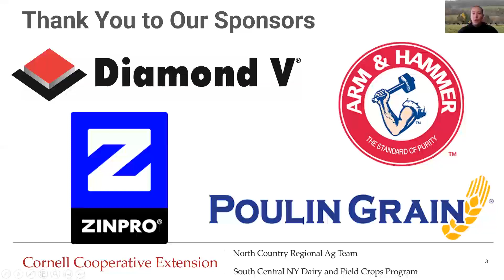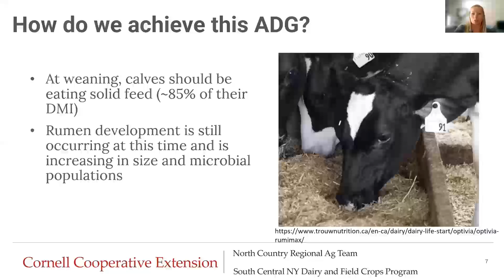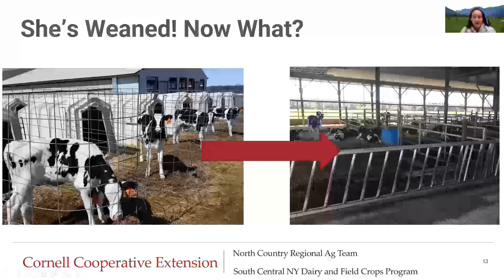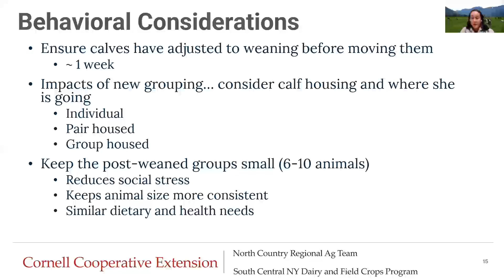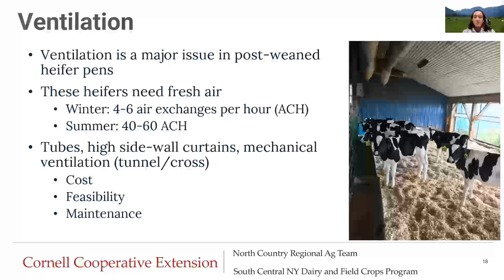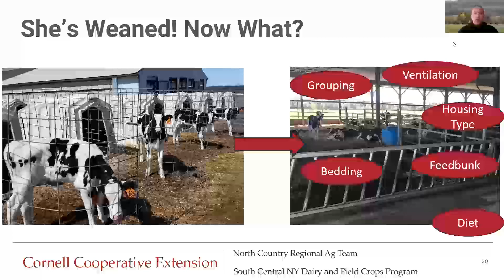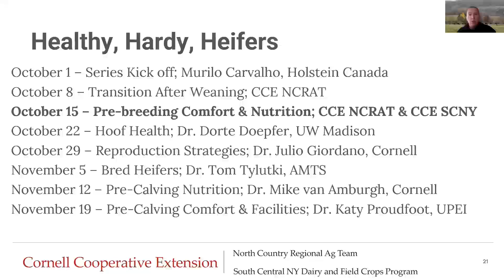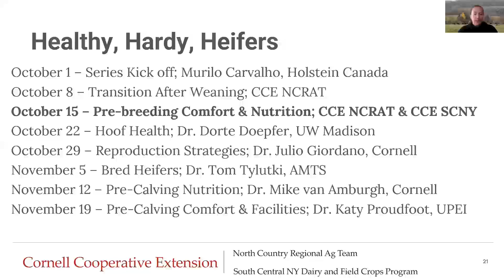Healthy, Hardy, Heifers! Week 2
In this weeks episode Lindsay Ferlito & Casey Havekes, CCE NCRAT, discuss nutritional and housing considerations for post-weaned heifers.